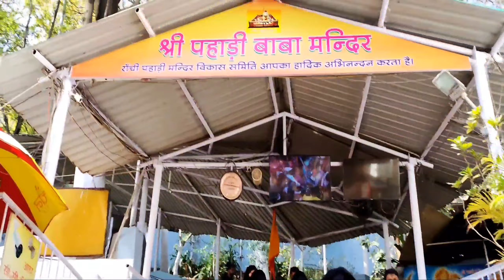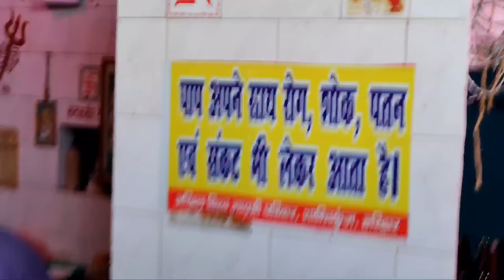My first Vlog | Ek jhalak pahaadi baba ki oor | Pahaadi mandir ranchi once with friends#vlog#vlogs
Pahaadi baba ka darshan karne hm nikal pade dosto ke sath.
what view from top of the  temple my opinion please visit once .

Dear, viewers.

Respected everyone ❤️❤️❤️

My all videos are related to fun and laugh .
I requesting you So please don't take it seriously . take it in a funny way
Please don't hate and spread love and keep loving me and keep supporting me
I will make you laugh and  thats why i am here i want to see smile in everyone face .

I will try much better everday  to keep smile  in your face .

So, keep loving me and keep spreading the love .

Regards and respect to everyone 💝💝💝

                🇮🇳🇮🇳Jai hind Jai Jharkhand 🇮🇳🇮🇳